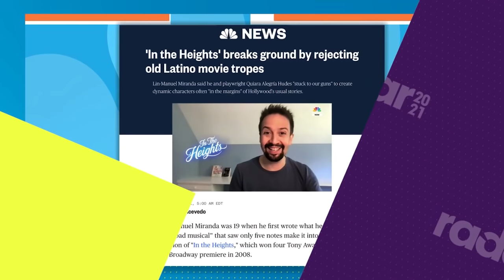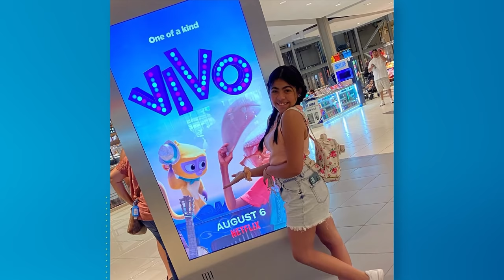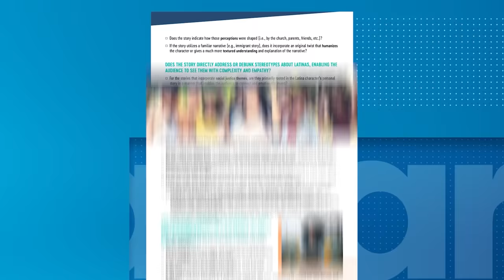Media Inclusivity Check Up | Radar 2021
Latinx representation—whether in film and television, advertising, or news media—is progressing at what could be described as a glacial pace. But during a year of fractured Hollywood releases, theater closures and industry-wide uncertainty, according UCLA’s most recent Hollywood Diversity Report, we did see some—albeit minor—progress for representation among women and people of color in television and film. Overall, however, these groups and Latinx people in general, are still vastly underrepresented across most categories. And while audiences have been receptive to the uptick in onscreen diversity, there is still a notable disparity when it comes to the financing of projects with diverse casts and crews. Apart from industry leaders who are truly committed to change, it seems that any remaining hope for the 18% of the US Latinx population to be proportionately reflected in media is much more likely come from the influencer market—a space where content creators aren’t waiting around for society’s gatekeepers to grant permission.

00:00 The Journey of Proper Media Representation.
3:45 Latino Diversity On-Screen.
6:25 The Importance of Casting.
11:50 The Modern Latinx Musica.
14:00 Reggaeton
16:50 The Importance of Advertising
18:14 Newsroom Diversity
20:45 Diversity in Sports
23:00 Outro